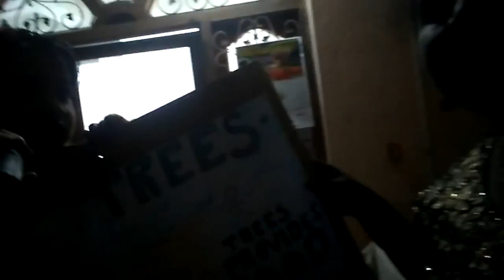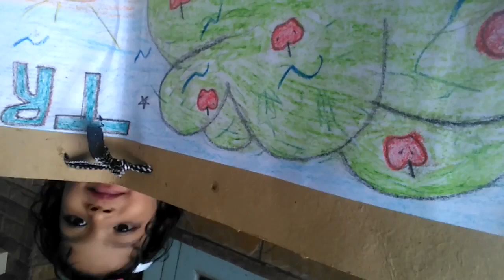Jerusha on 14.11.2017.